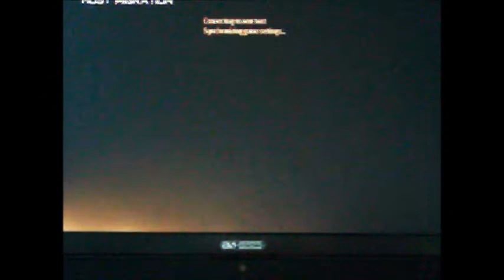MW2 Best Classes(Part 1/4)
The first to our four-part special of our Best Classes.